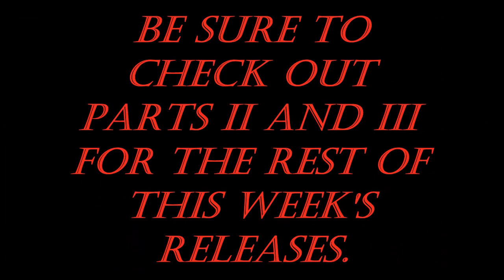March 22 New Release Extravaganza Part I: "Problemista"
In Part I of our 3-parter talking about what's releasing March 22, we hit on writer/director/star Julio Torres' debut:

Problemista.

Synopsis:
Alejandro is an aspiring toy designer from El Salvador struggling to bring his unusual ideas to life in NY. As time runs out on his work visa, a job assisting an erratic art-world outcast becomes his only hope to stay in the country.

Listen as Mark and Ryan talk about this unusual film, also starring the great Tilda Swinton.

And please, if you like what we do, consider helping us keep on entertaining you.

Thanks for listening and supporting the Visually Stunning Movie Podcast.